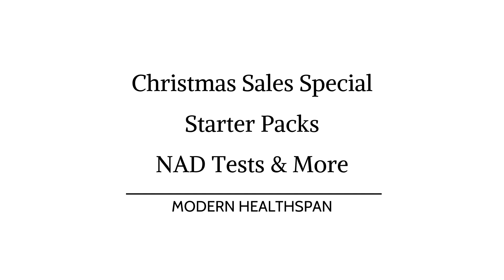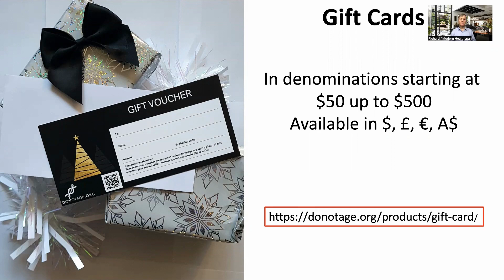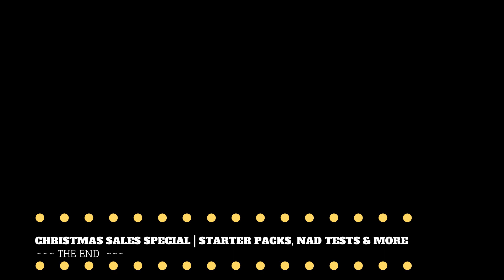Christmas Sales Specials | Starter Packs, NAD Test & More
In this video we talk about two Christmas sales, from DoNotAge and Jinfiniti for supplement starter packs and NAD testing kits.

DoNotAge Links
CODE: MODERNHEALTHSPAN for 10% Additional Discount.
Direct Links to the Kickstarter kits:
Kickstarter Gift Box Small

Jinfiniti Links
CODE: Modernhealth-xmas for 10%
NAD Optimization Starter Pack for Healthy Longevity™
All other Jinfiniti products use CODE Modernhealth